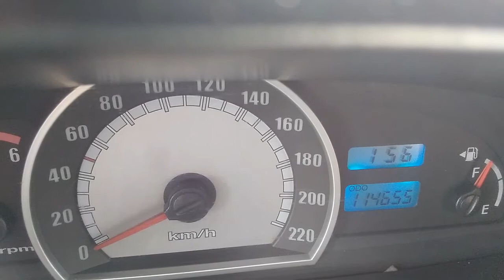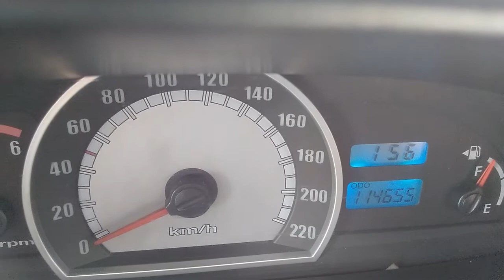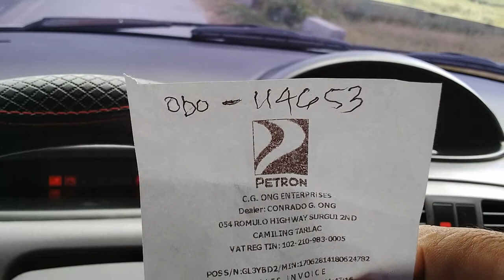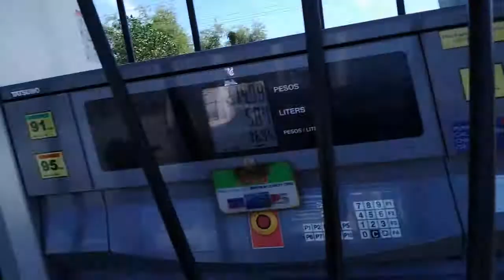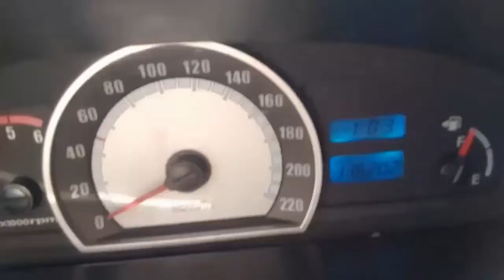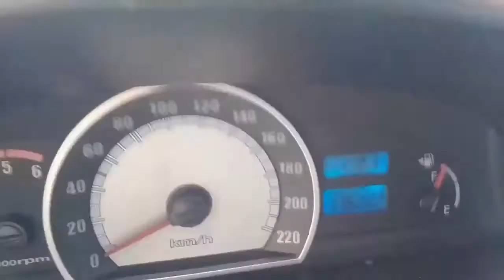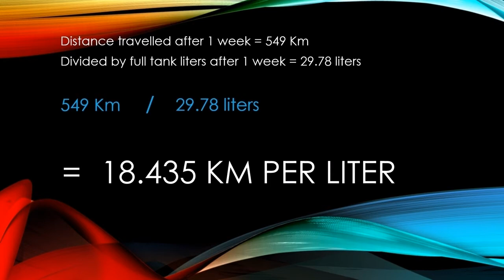Kilometers per liter ni Morpheus (my Hyundai Matrix).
Kung gusto mong malaman kung matipid o matakaw sa diesel o gas ang sasakyan mo, panoorin ito.
Learn how to compute your car's kilometers per liter by using just the odometer readings.